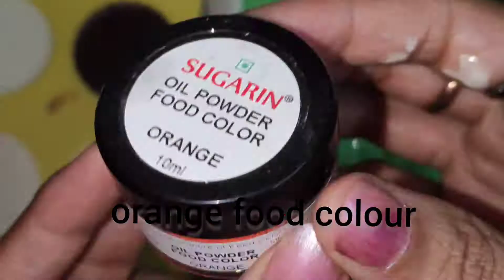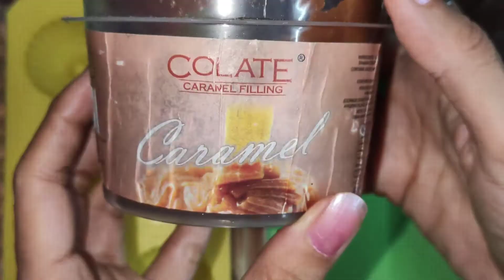ganesh Chaturthi special 11 types of chocolate modak